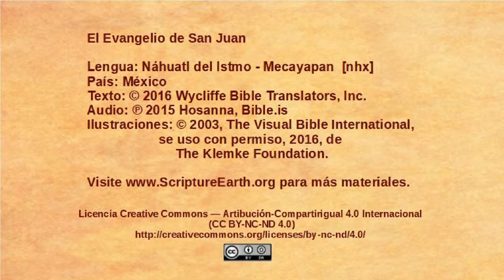Náhuatl del Istmo - Mecayapan - John 1:19-34 - John Baptizes Jesus [nhx]